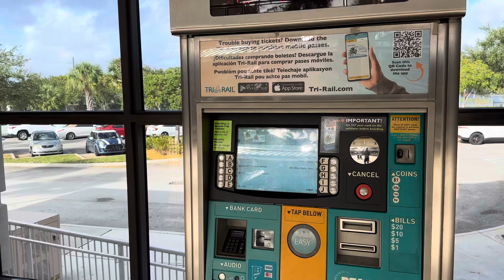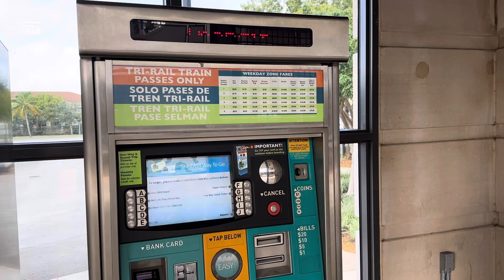POMPANO BEACH STATION TRI RAIL ALL ABOARD